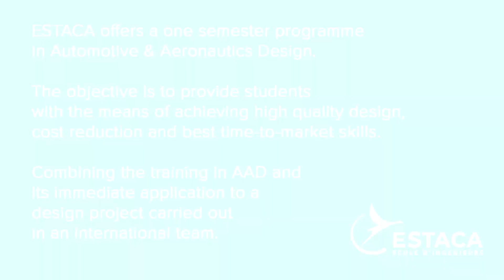Automotive & Aeronautics Design Programme in times of pandemic - Study by distance learning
International students gather every year to follow ESTACA Automotive & Aeronautics Design Programme. This year was a special edition with the Covid-19 lock down. Discover what they have to say about their experience.